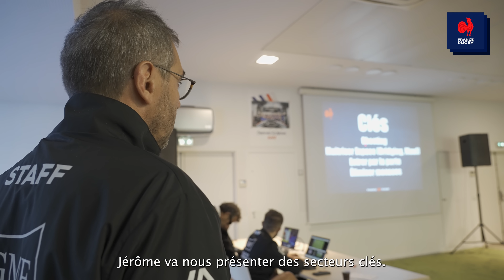XV de France - Destins Mêlés - S04E02 : Défi austral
Le XV de France s'apprête à retrouver le Stade de France pour y affronter l'Australie, un an et demi après la Tournée d'été effectuée au pays des Wallabies. Pour cela, les Bleus se sont préparés toute la semaine avec quelques moments de vie très forts.